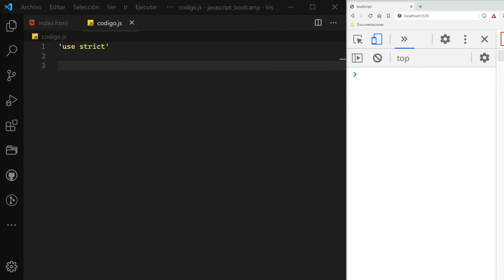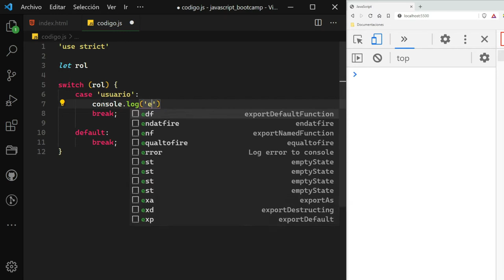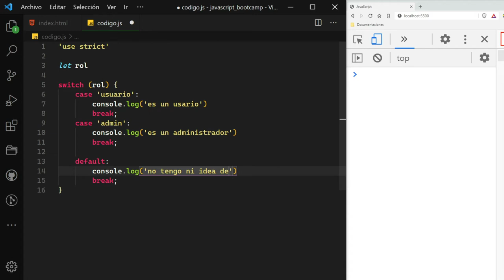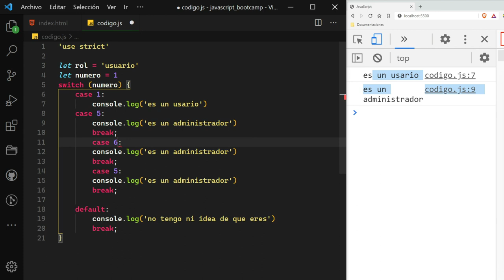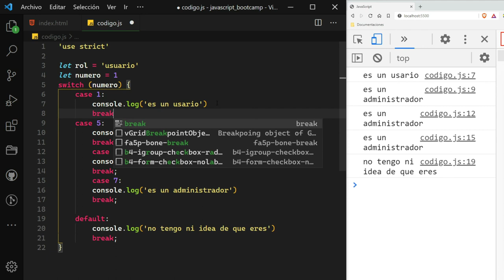BOOTCAMP LAB | JAVASCRIPT | 18 SENTENCIA SWITCH